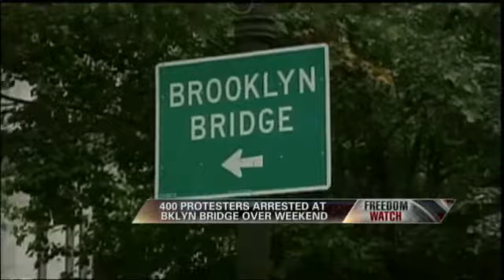What's the Message from OccupyWallStreet?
Oct 3, 2011 - 4:45 - Occupy Wall Street is gaining momentum and accruing arrests as protesters across the nation flood the streets. The DailyCaller's Jack Hunter and Wall Street protester Danny Panzella try and find out what the real message is.